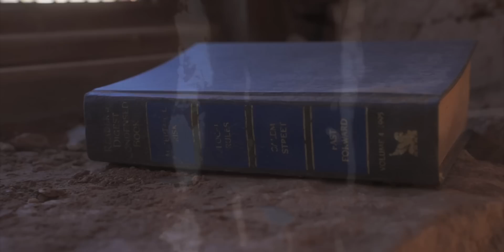Van Life - Poor Planning in Arizona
While living the van life in Arizona. I quickly planned out a trip for me and David from aMAYSing Life. Unfortunately I did some poor planning and did not verify that the area we were headed to would be on public land. It did not end all bad we still ended up in an amazing location overlooking the Little Colorado River and while out exploring on my E-Bike I found cool old rock building. Proving even poor planning can turn out good sometimes.

Your Primal Outdoors - Camping and Overlanding, I am living the van life in my Ford E350 4x4 Van traveling around the remote public land system in Oregon.